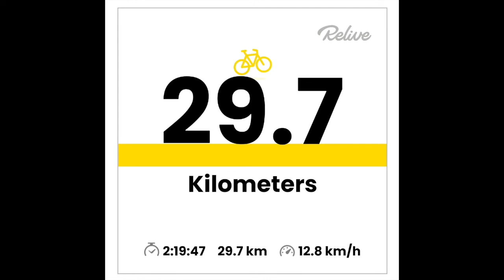November 13, 2021 AFP - Pestaño Trail